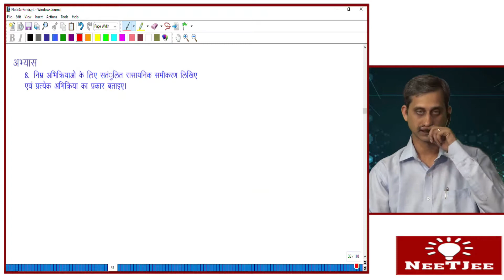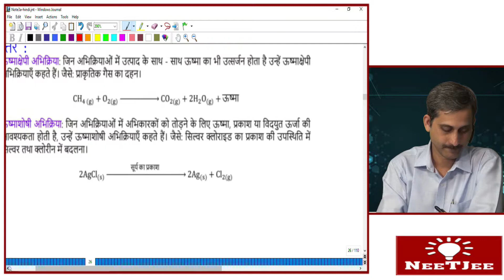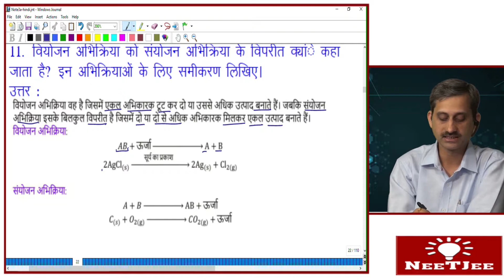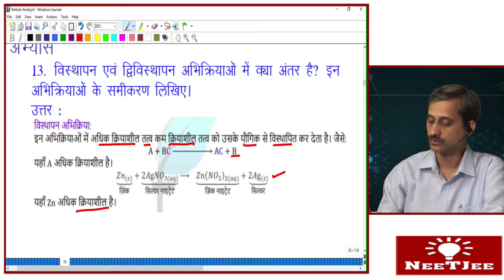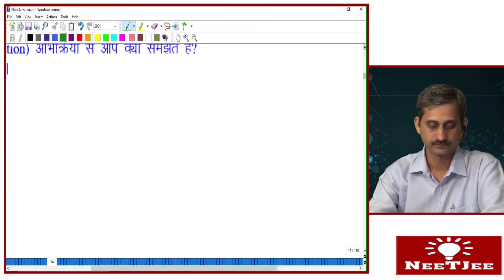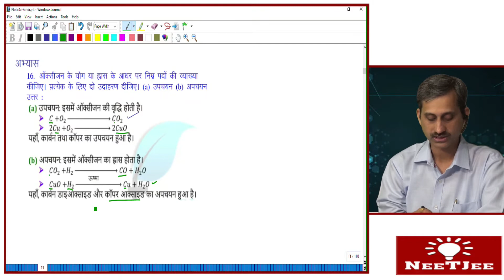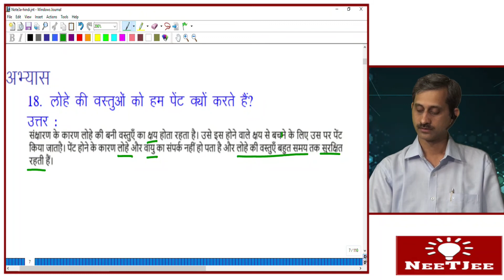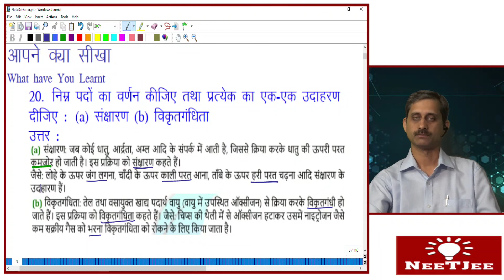QUSESTION 4 26 May 2019 03 58 53 PM